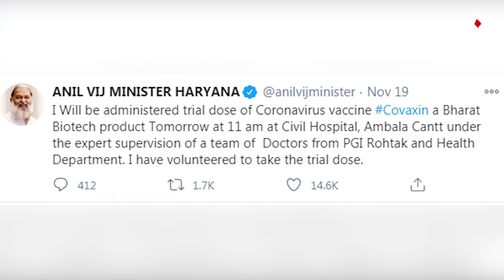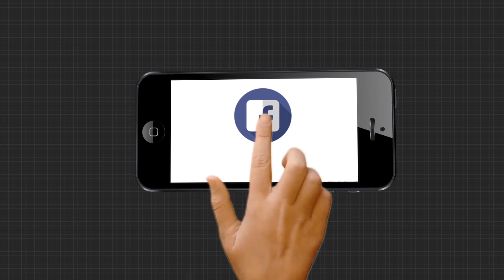ହରିୟାନା ସ୍ୱାସ୍ଥ୍ୟମନ୍ତ୍ରୀ ନେଲେ କରୋନା ଟିକାର ଟ୍ରାଏଲ୍ ଡୋଜ୍‌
ଏବେ ଚର୍ଚ୍ଚାରେ ରହିଛନ୍ତି ହରିୟାଣାର ସ୍ୱାସ୍ଥ୍ୟମନ୍ତ୍ରୀ ଅନିଲ ବିଜ୍ । ଜଣେ ସ୍ୱେଛାସେବୀ ଭାବରେ ନେଇଛନ୍ତି କରୋନା ଟିକାର ତୃତୀୟ ପର୍ଯ୍ୟାୟ ଟ୍ରାଏଲ୍ ଡୋଜ୍...